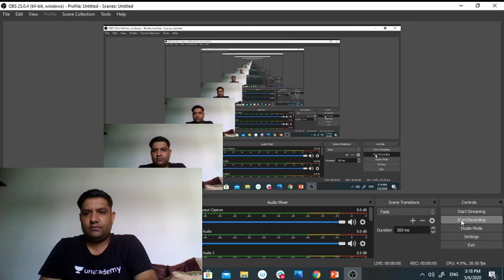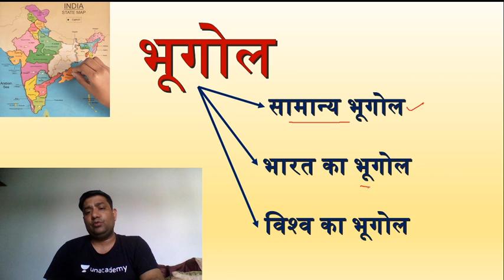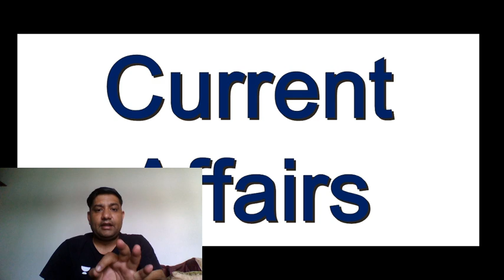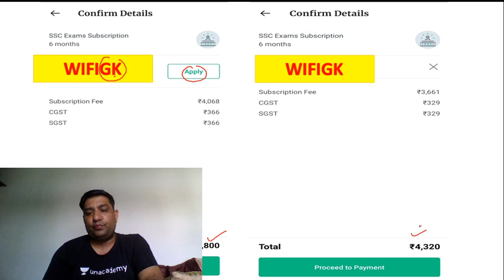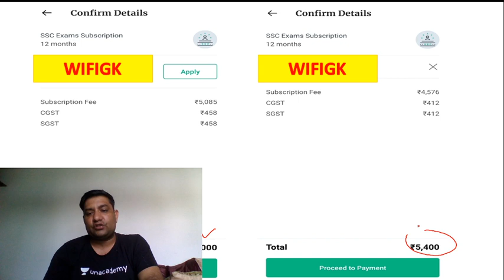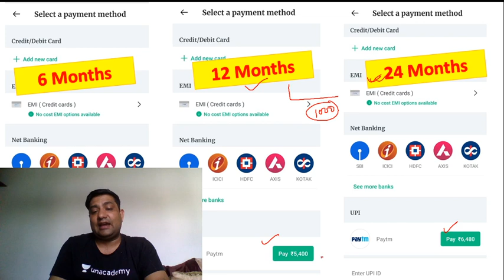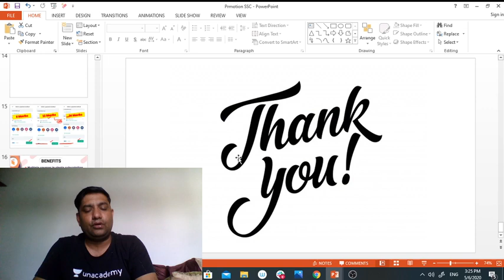All SSC Exams | Static GK Complete Course | Use Code "WIFIGK" & Get 10% Off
All SSC Exams | Static GK Complete Course | History, Polity, Geography, Economics, GS Complete Course for SSC

✿ Morning Shows:
05:00 AM - Current Affairs Quiz Show by Bhunesh Sir
07:00 AM - The Hindu Editorial Analysis by Vishal Sir
07:45 AM - फटाफट English by Harsh Sir
08:00 AM - Current Affairs Show by Bhunesh Sir
08:40 AM - Vocabulary Show by Harsh Sir

✿ Reasoning Super Series:
6:00 AM - Reasoning Warm-Up Show by Deepak Sir

✿ RRB NTPC 2019 (CBT-1):
09:00 AM - General Awareness by Rohit Sir
09:30 AM - General Science by Neeraj Sir
10:15 AM - Reasoning by Deepak Sir
11:00 AM - Maths by Sahil Sir

✿ RRB Group D 2019:
12:00 PM - General Science by Ankit Avasthi Sir
12:30 PM - Maths by Sahil Sir
01:00 PM - General Awareness by Ankit Gupta Sir
01:30 PM - Reasoning by Hitesh Sir

✿ SBI PO 2020 (Prelims) Crash Course:
02:00 PM - Reasoning by Puneet Sir
03:00 PM - English by Vishal Sir
04:00 PM - Maths by Arun Sir

✿ SBI PO & SBI Clerk 2020:
05:00 PM - GA & Banking Awareness by Sushmita Ma'am

✿ Daily Current Issues:
5:30 PM - Current Issues by Ankit Avasthi Sir

✿ SSC CHSL 2019 Crash Course:
06:00 PM - Reasoning by Hitesh Sir
06:30 PM - GK by Anadi Sir
07:00 PM - Maths by Naman Sir
07:30 PM - English by Harsh Sir

✿ Daily Current Issue Show:
8:00 PM - Current Issues by Anadi Sir

✿ SSC JE 2019 (Technical) Crash Course:
08:00 PM - Mechanical Engg. by Neeraj Sir
09:00 PM - Electrical Engg. by Ashish Sir
10:00 PM - Civil Engg. by Sandeep Sir

✿ All Competitive Exams:
10:00 PM - GK/GS/GA by Aman Sir

✿ GK/GS Super Series:
12:00 AM - GK/GS by Sushmita Ma'am

1. One Subscription, Unlimited Access
2. Learn from your favorite teacher
3. Real time interaction with teacher
4. You can ask doubts in live class
5. Limited students
6. Download the videos & watch offline